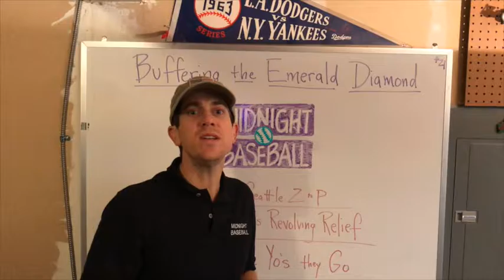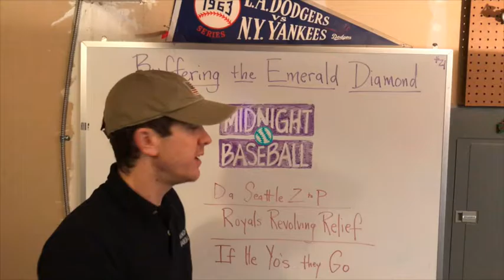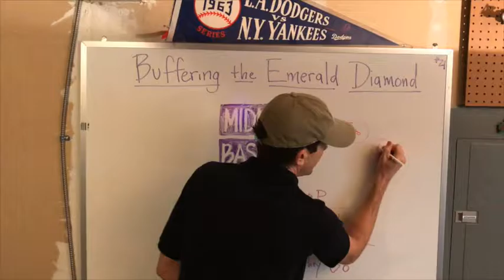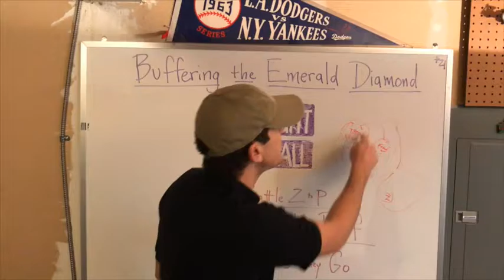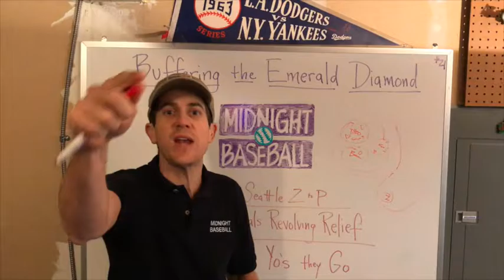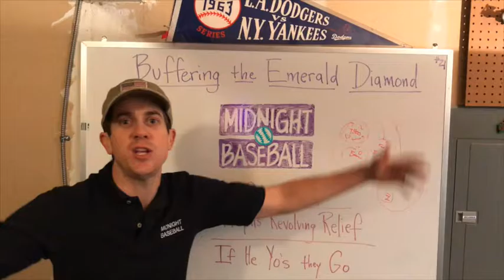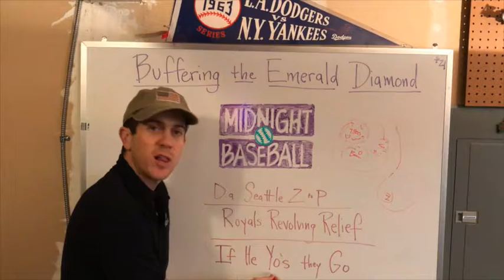Midnight Baseball- Buffering the Emerald Diamond- ep. 21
Hello my name is Spencer. Im a proud YouTube rookie. I love people, baseball, and the idea of doing both of them together everyday. I created this channel to support baseball/softball players of all ages on their journey around the diamond, before/after their career & on/off the field. Please join me, as a film an unedited 5-10 min video on whats ever on my mind in the world of baseball. You are welcome to call the number provided and ask baseball related questions. I look forward to hearing from you on a any platform you like.

Thanks
Spencer.Dodgers

A portion of any profits made from this channel will benefit

In this episode we talk about Jerry Dipoto, Jack Z, Jarrod Dyson, Nathan Karns and Yo Gallardo.